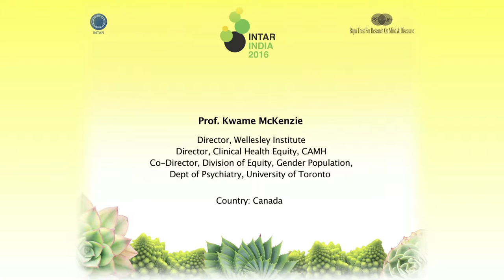8 Kwame McKenzie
Dr. Kwame McKenzie,
Director, Wellesley Institute
Director, Clinical Health Equity, CAMH
Co-Director, Division of Equity, Gender Population, Dept of Psychiatry, University of Toronto.
At INTAR INDIA 2016, Lavasa, India.